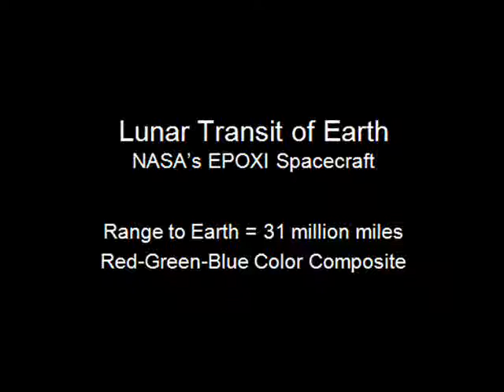31 million miles out in space! moon and planet earth